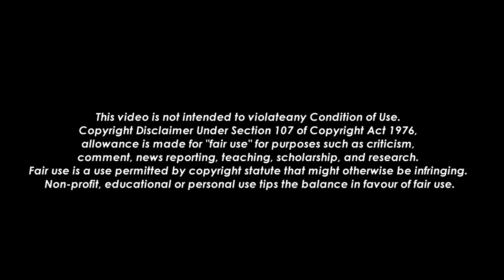🔴Witch Units: 501st Joint Fighter Wing / Strike Witches